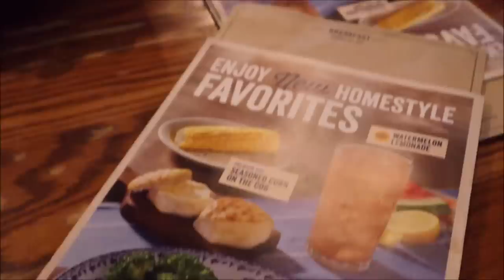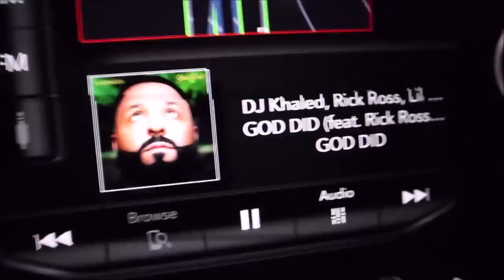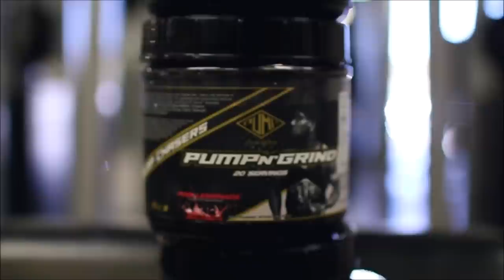Day 2 In Houston | Terron Beckham Collab | All About The Numbers | Cheat Meals